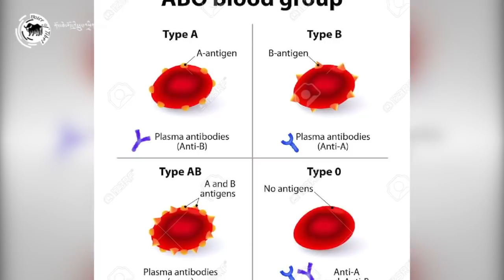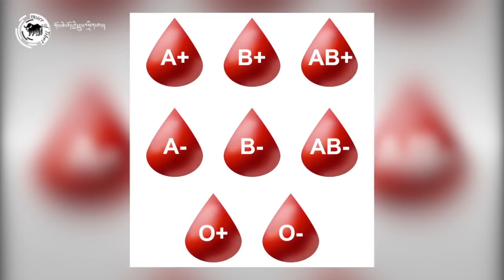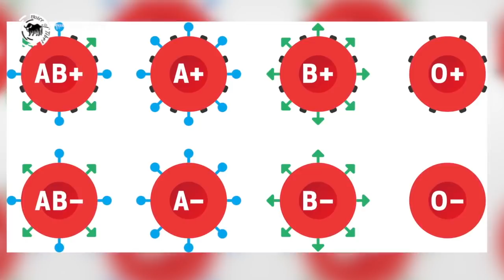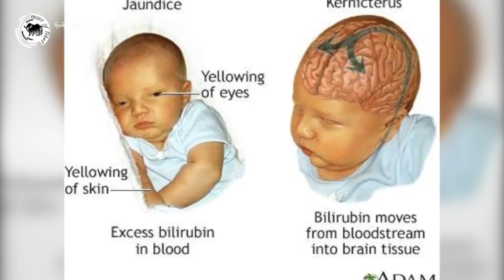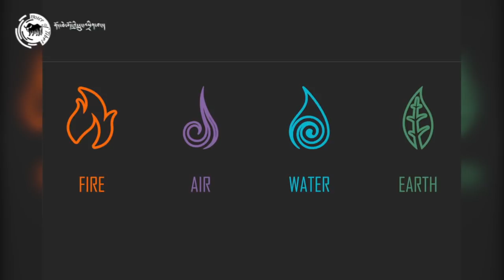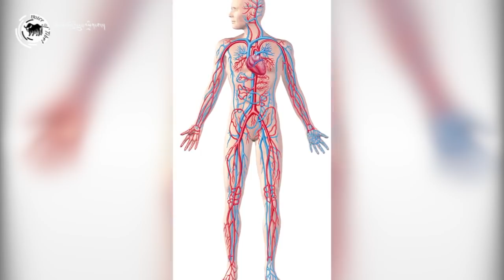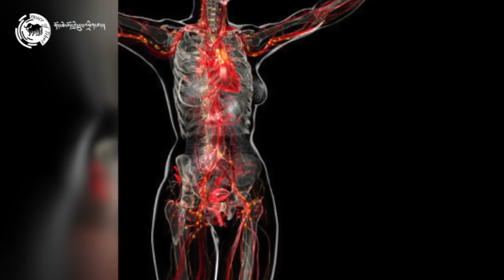Blood types and blood system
ཁྲག་གྲུབ་ཚུལ་དང་ཁྲག་གི་སྡེ་ཚན་སྐོར།
ལེ་ཚན་འདིའི་འཕྲོས་ཁྲག་གི་སྡེ་ཚན་དང་འབྲེལ་བའི་ན་ཚ་དང་དེ་བཞིན་ཁྲག་སྦྱིན་གནང་ཕྱོགས་སྐོར་གྱི་ལས་རིམ་ཞིག་གཟའ་འཁོར་རྗེས་མར་རྒྱང་སྲིང་ཞུ་རྒྱུ་ཡིན་པས་དེ་དོན་དགོངས་འཇགས་འཚལ།